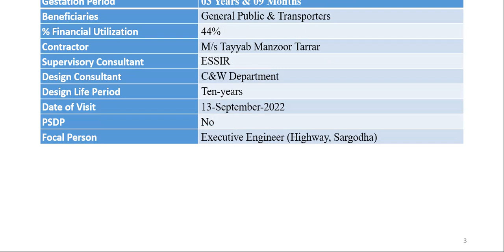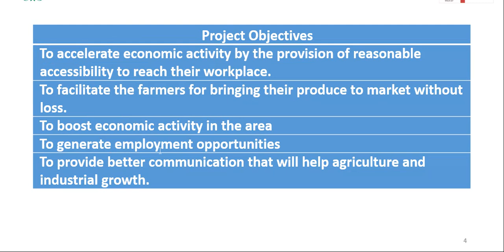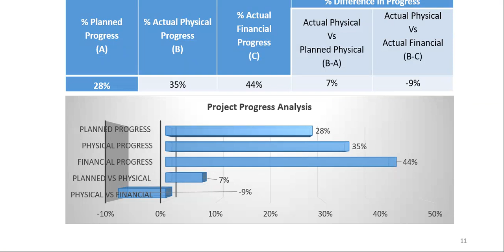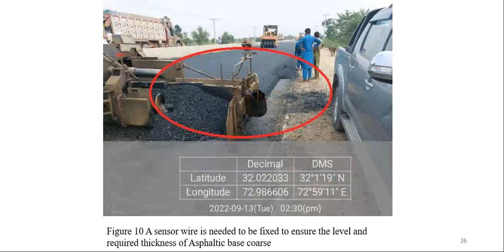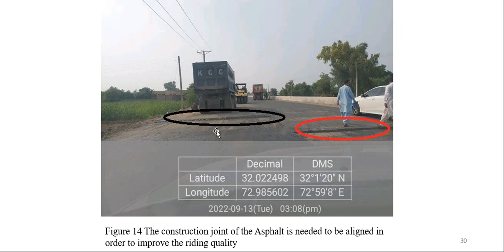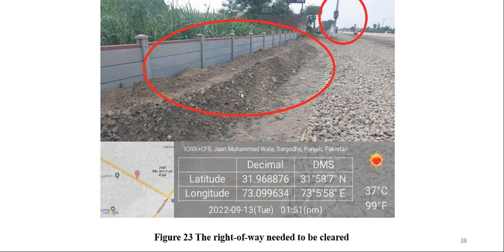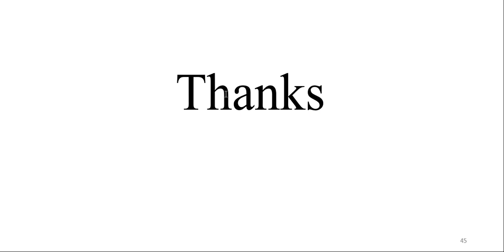Rehabilitation Of Dualized Road from Sargodha to Makhdoom Interchange (M2) L=42 Km (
Rehabilitation Of Dualized Road from Sargodha to Makhdoom Interchange (M2) L=42 Km (Right Carriage Way), District Sargodha - Roads
Project Title Rehabilitation Of Dualized Road from Sargodha to Makhdoom Interchange (M2) L=42 Km (Right Carriage Way), District Sargodha - Roads
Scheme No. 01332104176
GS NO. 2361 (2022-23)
Location  Sargodha to Makhdoom Interchange (M2)
P&DB Sector Infrastructure Development
ADP Sector Infrastructure
Sub-Sector Roads
Execution Agency C&W Department
Operation & Maintenance C&W Department
       PC-I Cost  Rs. 1636.00 million (28-Sep-2021)
      Administrative Approval 28-Sep-2021
Actual Cost / Expenditure Rs. 712.72 million
Planned Start Date 28-Sep-2021
Planned End Date 30-June-2025
Actual Start Date 28-Sep-2021
Gestation Period 03 Years & 09 Months
Beneficiaries General Public & Transporters
% Financial Utilization 44%
Contractor M/s Tayyab Manzoor Tarrar
Supervisory Consultant ESSIR
Design Consultant C&W Department
Design Life Period Ten-years
Date of Visit 13-September-2022
PSDP No
Focal Person Executive Engineer (Highway, Jhelum)
4. Observations

4.1 Schedule:
1. The scheme was ahead of schedule as the physical progress of work was observed to be more than the planned progress (Table 8, Figure 5).
• Planned Physical Progress:  28% as of Sep 2022
• Actual Physical Progress:   35%
• Actual Financial Progress:  44%
Due to difference in the physical and financial progress, the cost of the project may be enhanced by 10% as shown by variance at completion in Table 7 under Earned Value Analysis.
4.2 Cost
2. The funds allocated for financial year 2023-24 are 54% of PC-I phasing as shown in Table 5 which may result in delayed completion of the project.
3. The financial utilization of FY 2022-23 is 88% in the first quarter therefore further funding is required to complete the project as soon as possible as shown in Table 5.

4.3 Risks and Constraints:
4. The difference in physical and financial progress may result enhanced project cost and it may also cause price escalation.
4.4 Scope
5. The project informatory board is required to be fixed at site of work.
6. The length of the road as of project nomenclature was observed to be 42Km. but as per agreement, the project length is 41.50Km. While as of satellite measurement illustrated in the Annex-A, the project length observed to be 41Km. The sponsoring/executing agency need to justify the difference in length of road as of nomenclature, contract agreement and satellite measurements (Annex-A).
7. The protected U-Turns needed to be provided to avoid accidents, as shown in Figure 6.
8. The un-authorized U-turns are needed to be closed to avoid accidents, as shown in Figure 7.
9. The bitumen spray coat is required to be cleaned from the surface of New Jersey Barrier, as shown in Figure 8.
10. The shoulders are needed to be compacted and vegetation needed to be removed, as shown in Figure 9.
11.  A sensor wire is needed to be fixed to ensure the level and required thickness of Asphaltic base coarse, as shown in Figure 10.
12. The workers are required to provide with PPEs while safety measures are needed to be taken during asphalt paving, as shown in Figure 12.
13. The safety ribbons and safety barriers are needed to be used during work instead of wooden pieces, as shown in Figure 13. HSE measures need to be taken as per NEBOSH/OSHA Guidelines.
14. The construction joint of the Asphalt is needed to be aligned in order to improve the riding quality, as shown in Figure 14.
15. The side slope is required to be as per standard drawings to ensure the water drainage from the road while the drain is needed to be constructed at the end of property line to avoid encroachments on right-of-way, as shown in Figure 15.
16. The Los Angeles Abrasion Machine present at site was unfunctional and needed to be used to ensure quality of the WBM material, as shown in Figure 16.
17. The core cutter machine needed to be fixed as it was not provided for checking the asphalt thickness, as shown in Figure 17.
18. The calibration certificates and calibration stickers are required to be fixed on the field laboratory equipment, as shown in Figure 18.
19. The Housekeeping required in the Lab, as shown in Figure 19.
20. The filter paper required to be used having weight as per specification, as shown in Figure 20.
21. The non-functional compressive strength checking machine needed to be fixed, as shown in Figure 21.
22. The cost of excavated kurb-stones from existing center median needed to be deducted, as shown in Figure 22.
23. The right-of-way needed to be cleared, as shown in Figure 23.
24. The Electric poles needed to be shifted away from main carriage way, as shown in Figure 24.
25. The encroachments and plantations needed to be removed from main carriage way, as shown in Figure 25.
26. The encroachments in the asphaltic road are needed to be removed, as shown in Figure 26.